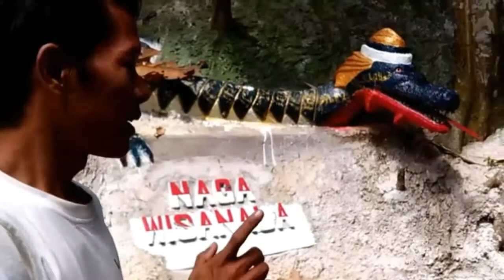Misteri sumur salam ( prat 2 )